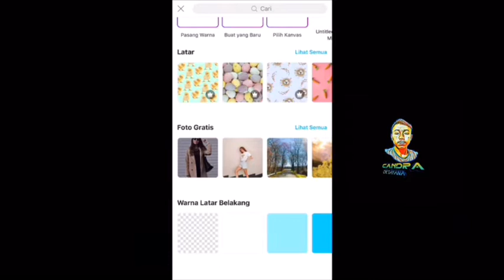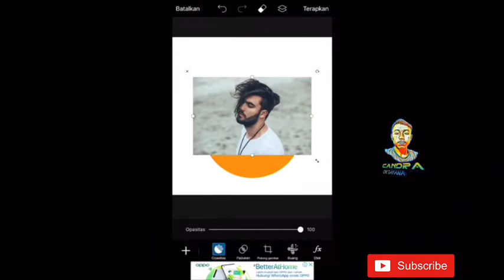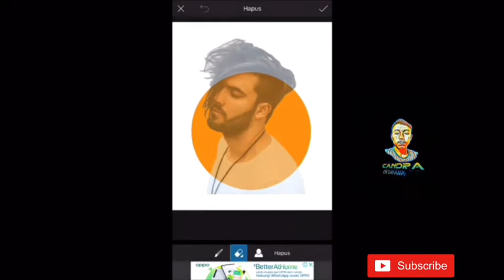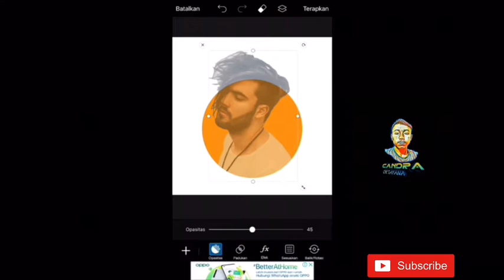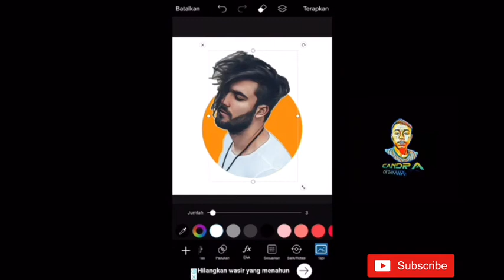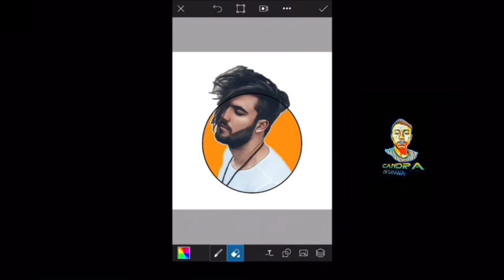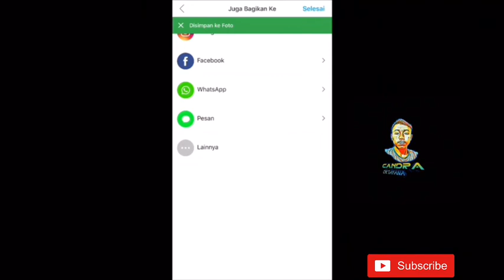Cara edit portrait cartoon logo di picsart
Support Channel ini agar lebih semangat membuat konten dan semoga bermanfaat bagi kalian semua
Vr box murah

Video tutorial membuat intro 3D